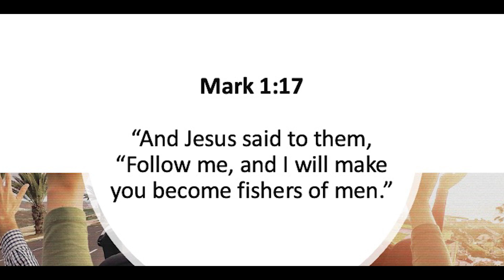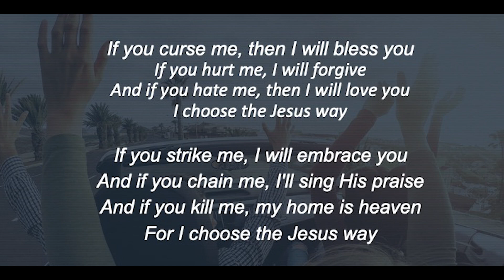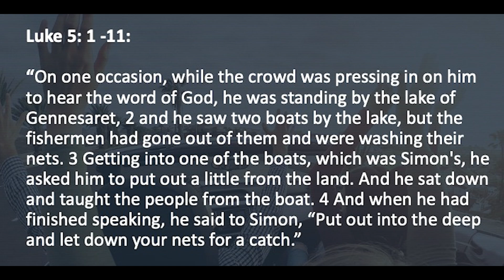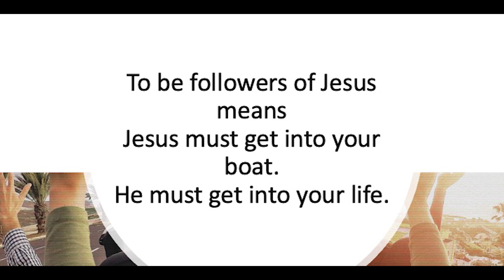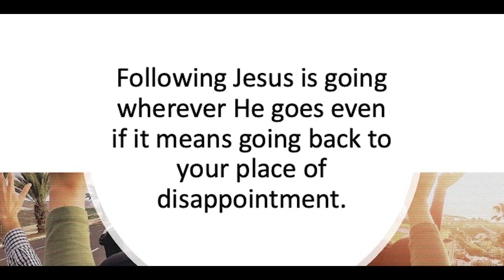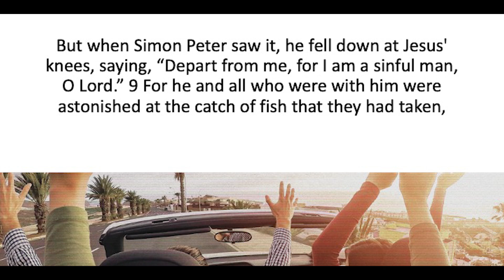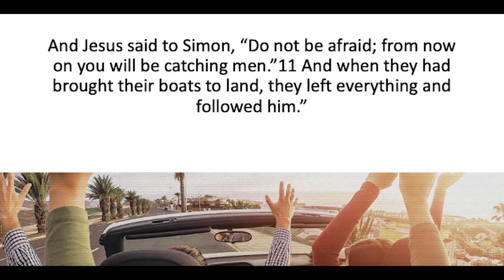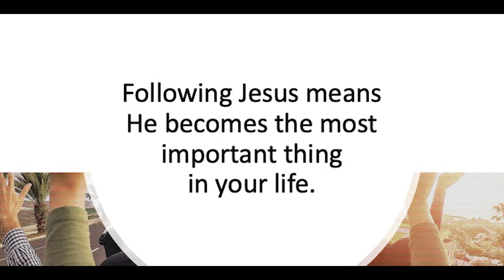Road Trip Series - The Destination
For more information on who we are as a church family, visit our
If you would like to get in touch with one of our leaders, please